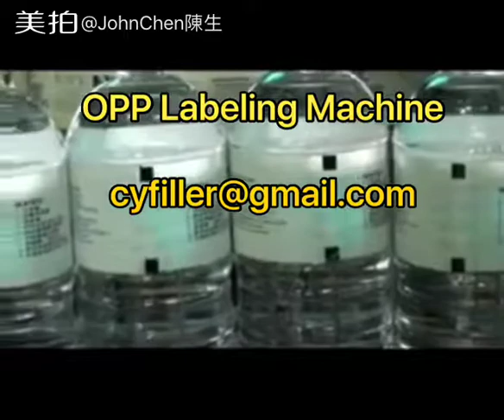OPP Labeling Machine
Jiangsu Hong Guan Machinery Co.,Ltd is a sub-branch of Taiwan Hong Guan Machinery Co.,Ltd,specialized in liquid processing, filling and packing turn-key solutions. We combined with research & develop, manufacturing & assembly with 30 years experience professional staff.
Jiangsu Hong Guan Machinery Co.,Ltd will always take responsibility for the promotion of national liquid (beverage) packaging machinery, and will strive forward, undertaking the historic mission to make China and Taiwan with a Strong Manufacturing Country from a Big Manufacturing Country!

THE REASON WHY WE HAVE FACTORY IN CHINA ARE:
1. Make more competitive compared to the global market, like Korea, Turkey etc.
2. Big local market in China.
3. Reasonable labor and raw material compared to Taiwan.
THE DIFFERENCES BETWEEN US and OTHER CHINESE SUPPLIER:
1. Taiwan former beverage filling supplier, with 30 years experience.
2. Engineer with high education.
3. Taiwan Origin making machines principle and QA acceptance.
4. Taiwan Origin machine mechanical design drawing
5. Taiwan assemble staff come to china factory for major work.
6. China factory use mentoring system, 1 teacher with 1 apprentice
Regards!
John Chen
President
Jiangsu Hong Guan Machinery Co.,Ltd

Hydrogen Water Rinsing Filling Sealing Machine

Bottle Piston Filling Machine and Sealing Machine

CSD Filling Machine PET Carbonated Filling Machine